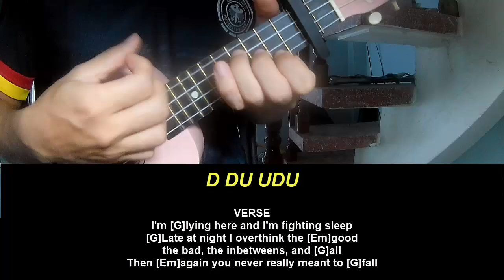Ukulele Tutorial Ole 60 Thoughts Of You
Today, I will share with you Ukulele Tutorial Ole 60 Thoughts Of You